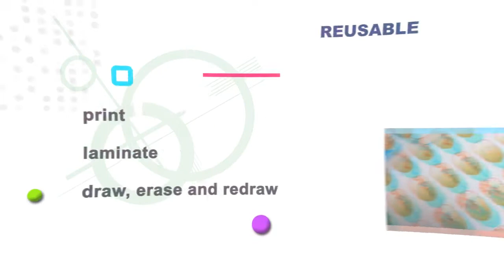Swirls. Practice sheets. Nail art ideas 2020 (promo)